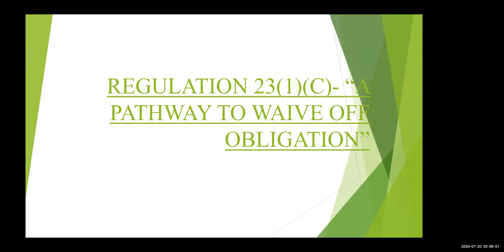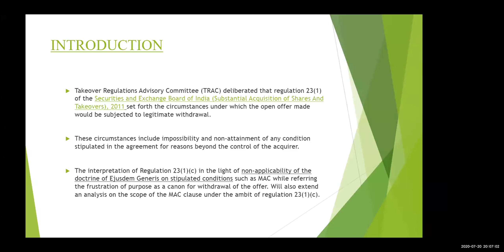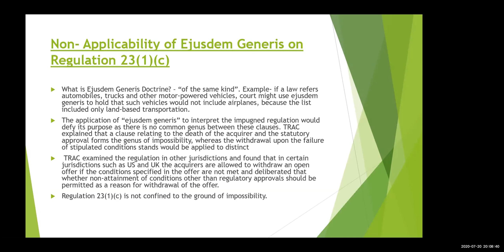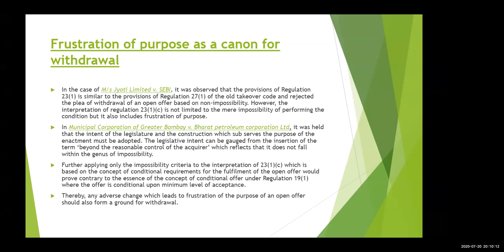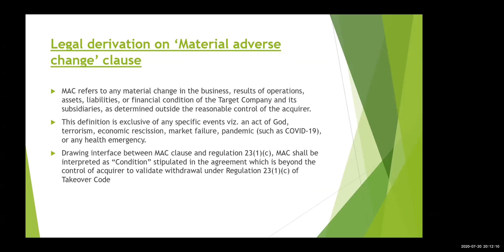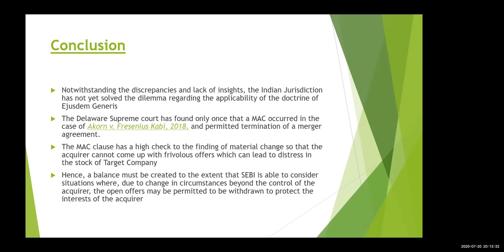Interpretation of Regulation 23 (1)(c) of the Takeover Code 2011 - Team Rajdeep Lahiri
Today we discuss on the Interpretation of Regulation 23 (1)(c) of the Takeover Code 2011 by Khushi Mishra.
This has been hosted by Team Rajdeep Lahiri, vide its robust e-internship program.